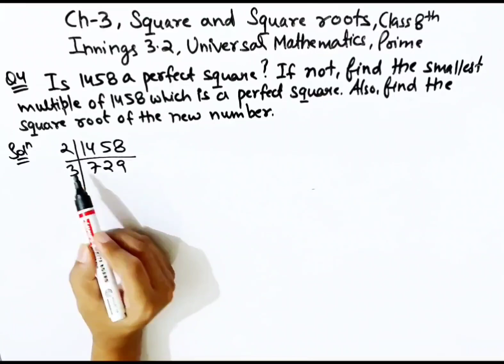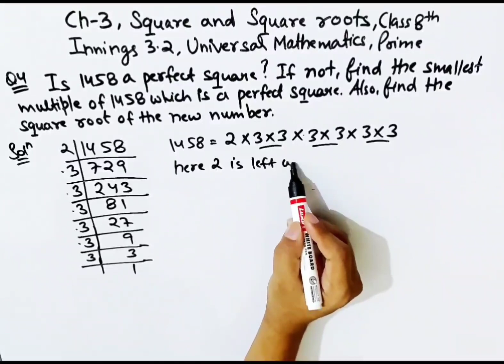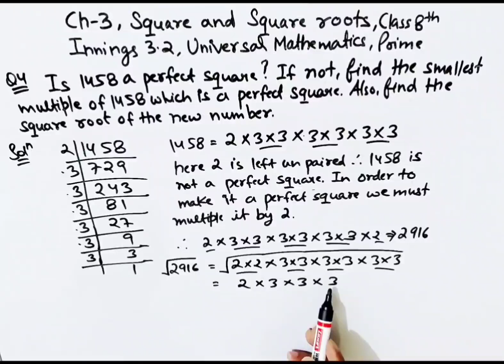INNINGS 3.2 || QUE 4 COMPLETE || Ch-3 || SQUARES & SQUARE ROOTS || UNIVERSAL MATHEMATICS PRIME